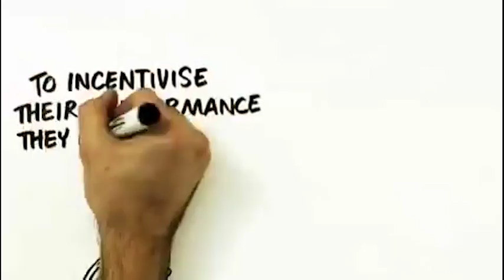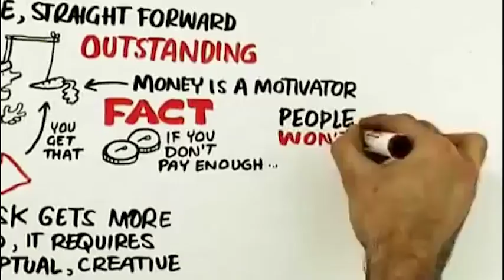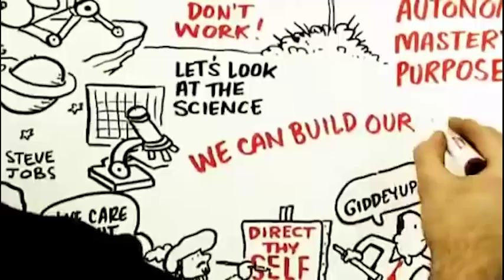AUTONOMY. MASTERY. PURPOSE.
Daniel Pink shares a study about what truly motivates employees. Excerpted from his talk on motivation.